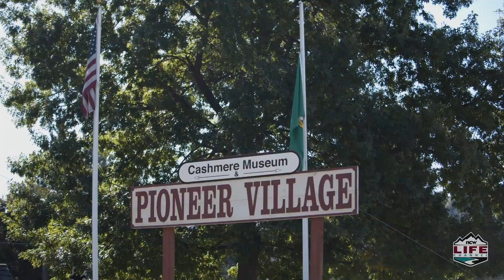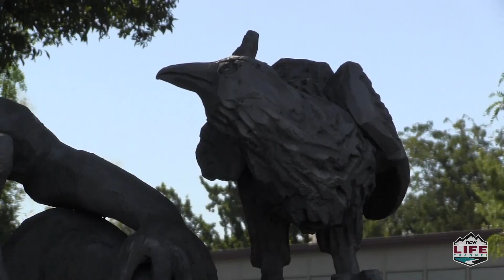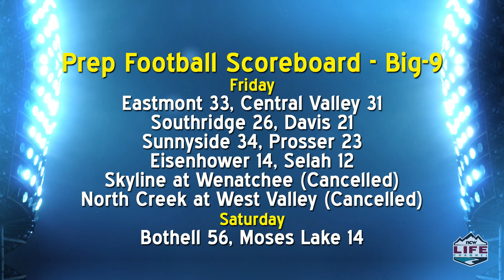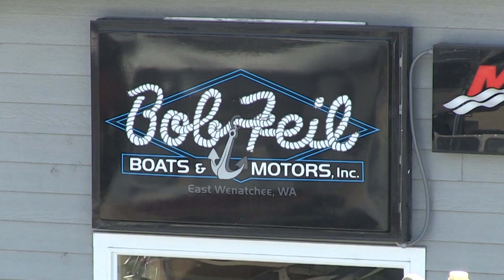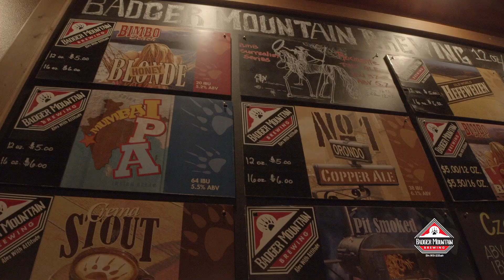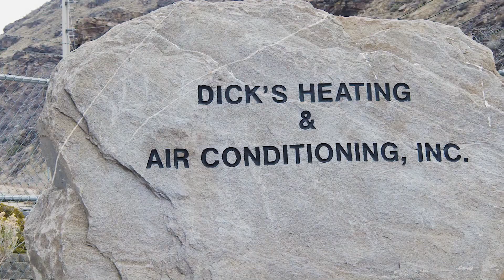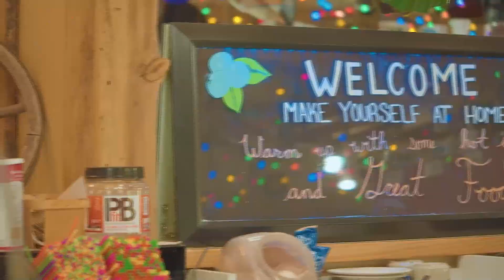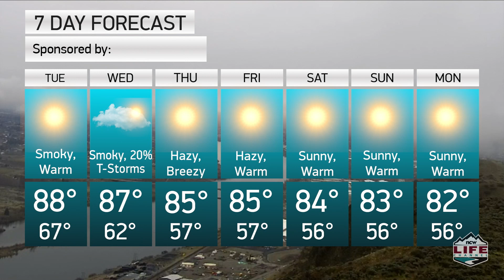Wake Up Wenatchee Valley September 7th, 2021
Dan Kuntz give you this mornings weather, news, sports, today in history and talks with Darci Christoferson and talks about Apple Blossom updates.